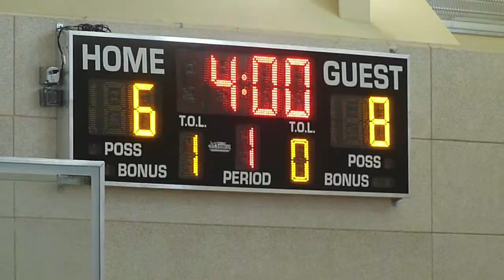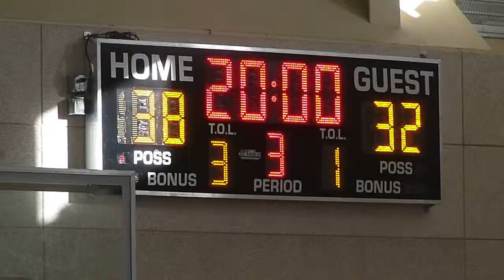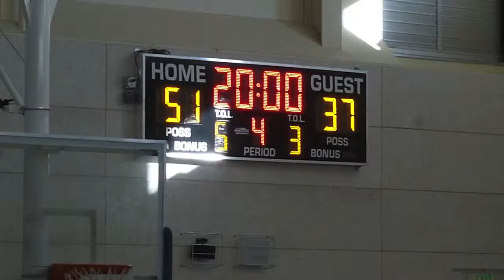140119 LIGHTNING V TSUNAMI